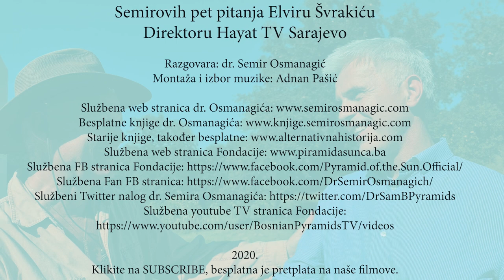Semirovih pet pitanja Elviru Švrakiću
Direktor velike komercijalne televizije Hayat TV po prvi put na lokacijama bosanskih piramida. Kako je jednom rječju opisao svoje iskustvo?

2020.